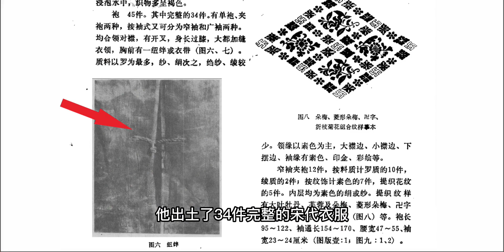这顶帽子我可带不上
人文,历史